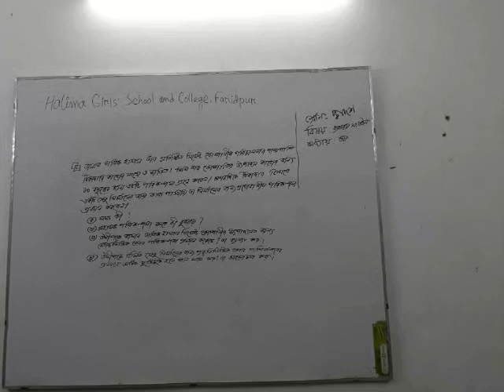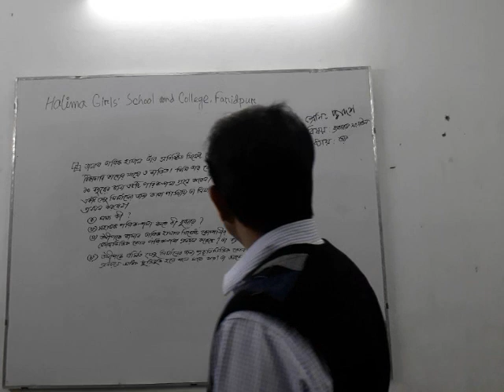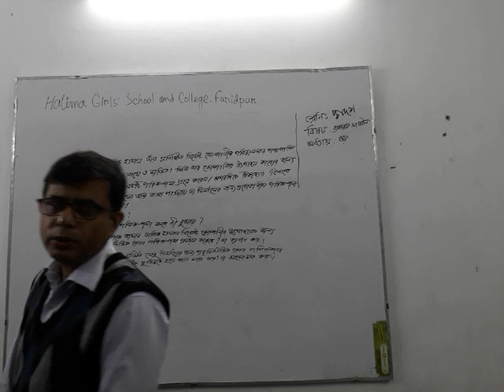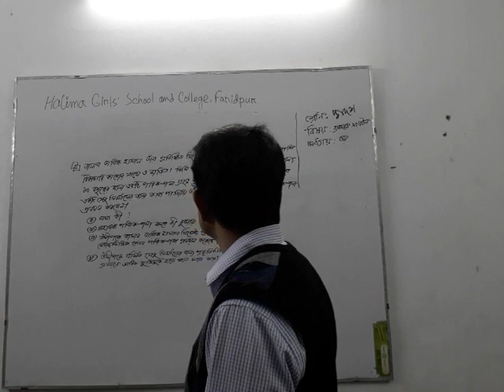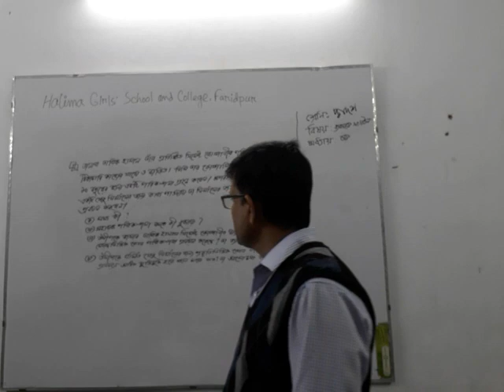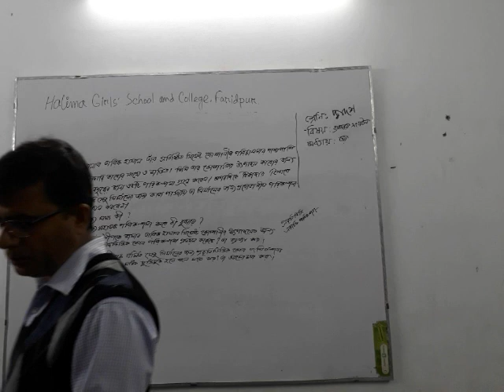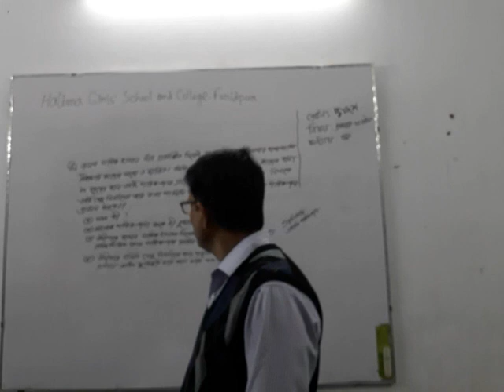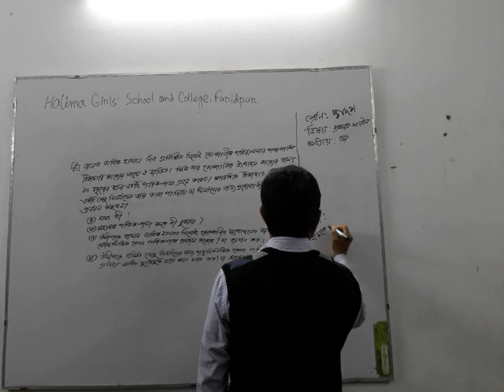মোতালেব হোসেন, ব্যবসায় সংগঠন ও ব্যবস্থাপনা -২য় পত্র।